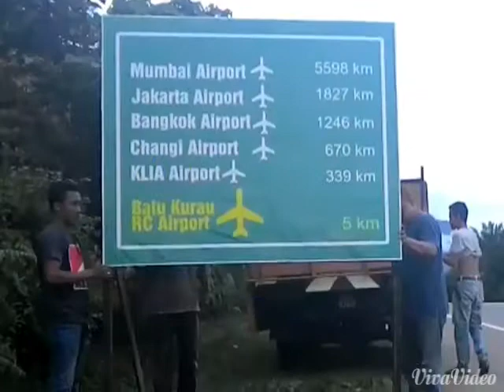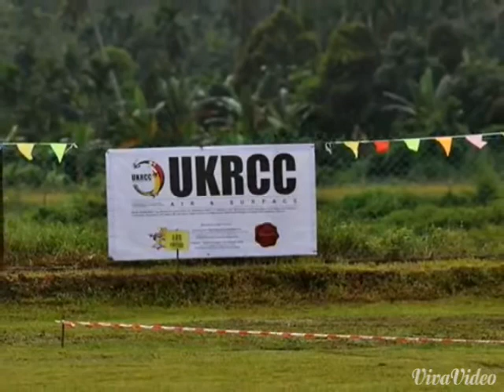BATU KURAU INTERNATIONAL RC AIR SHOW FESTIVAL 2014